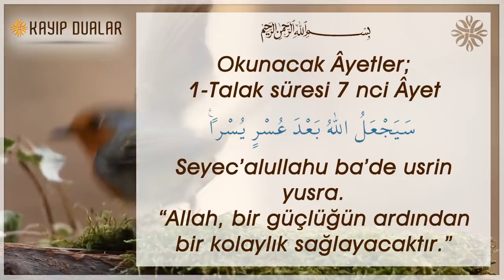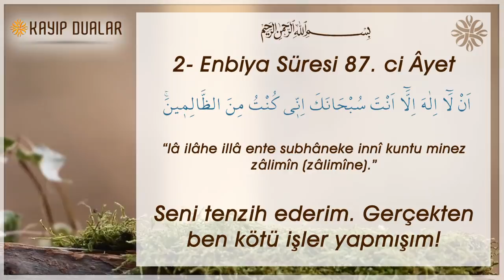SABAH AKŞAM 100 KERE BU AYETLERİ OKUYAN GEÇİM DARLIĞI GÖRMEZ (Allah'ın İzniyle)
Talak Suresi 7 nci Âyet ve Enbiya Suresi 87. Ayetleri Geçim Derdi Rızık Sıkıntısı İçin Okunabilecek Ayetlerdir. Hergün sabah akşam namazları sonrası 100 kere okumaya çalışalım kardeşlerim. Sıkıntınız gidene kadar devam edin inşallah. Allah kimseyi yoklukla imtihan etmesin. Amin.